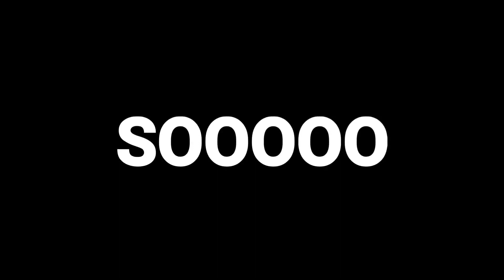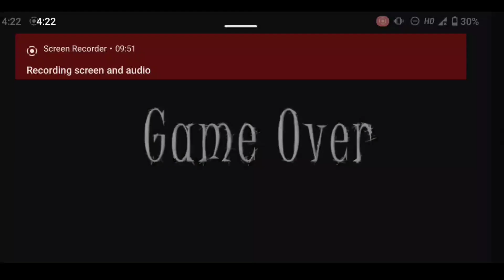I KILLED GRANNY SECRETELY - GRANNY CHAPTER 2 - GRANNY 2 GAMEPLAY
So guys here is the another funny and scary gameplay walkthrough video on granny chapter two .